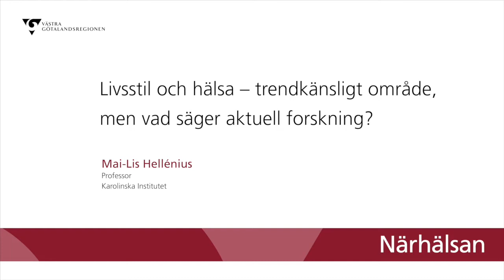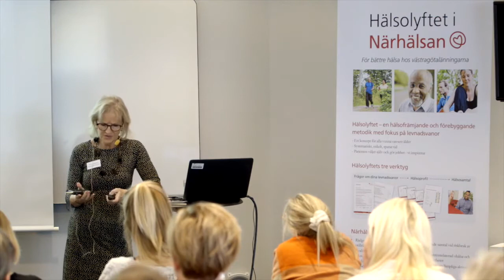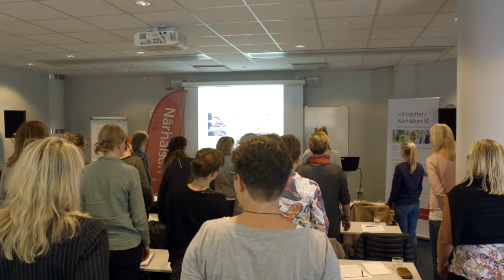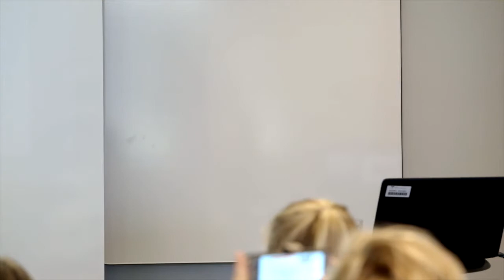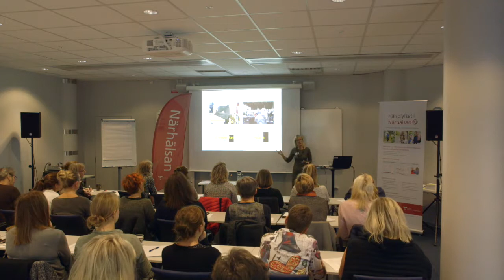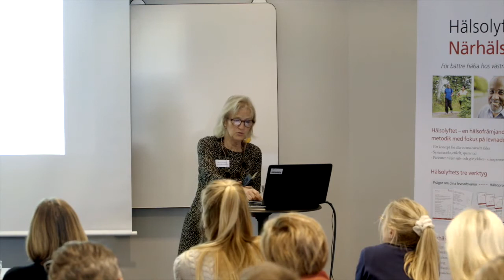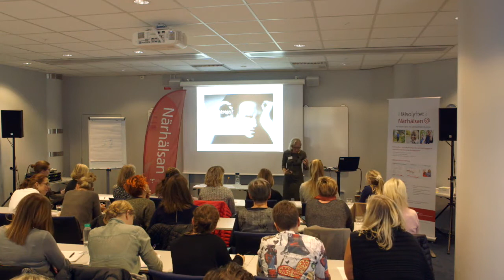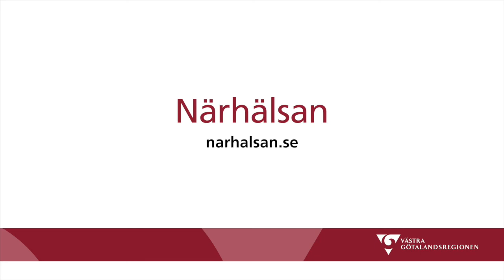Maj Lis Hellenius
"Dagens sjukdomspanorama orsakas av våra levnadsvanor"

Mai-Lis Hellénius
Professor
Karolinska Institutet